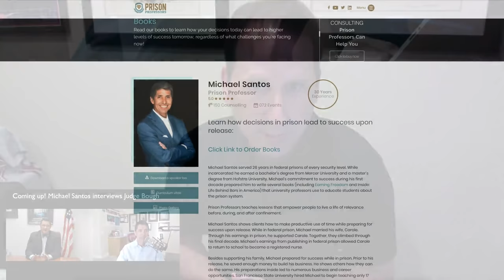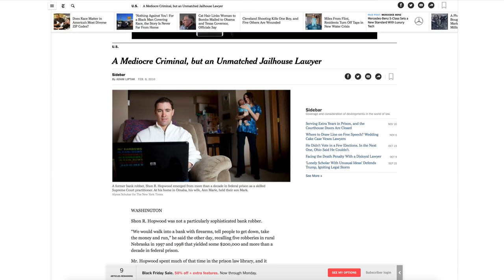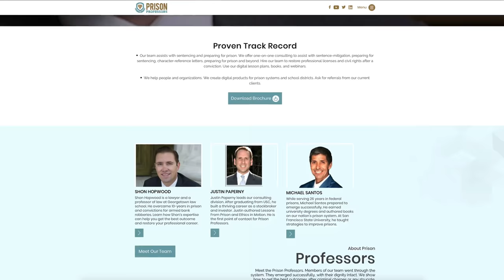Federal Judges Advice On Preparing For Sentencing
Hello,

I am Justin Paperny, with White Collar Advice, and Prison Professors.

In this video, Michael Santos interviews Federal Judge Stephen Bough. Judge Bough and Michael discuss, amongst other items:

What steps can a defendant take to make a favorable impact at sentencing?
What type of weight does Judge Bough put on a defense attorney's statement?
How frequently does Judge Bough see defendants invest the time and energy to communicate remorse?
Does a restitution payment before sentencing influence Judge Bough?
What influence do character reference letters have at sentencing?

If you would like help on your narrative simply text the word NARRATIVE to 44222 to grab our free sentencing mitigation report.

Best,
Justin Paperny

to access our federal prison blogs

23679 Calabasas Rd, Suite 905